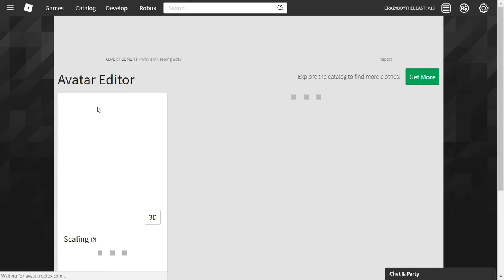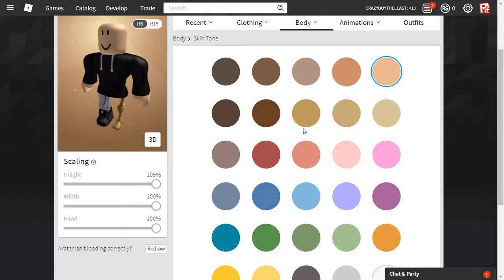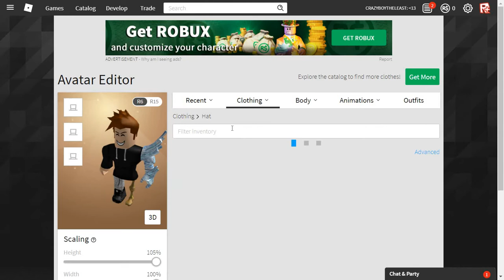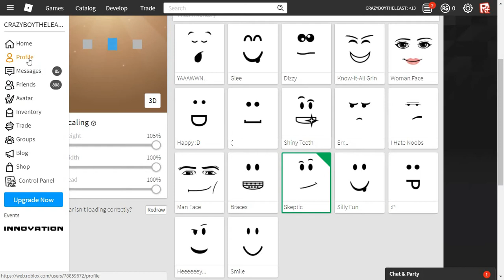How To look rich on roblox (ROBUX Edition)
This is how to get rich on ROBLOX with robux!

JELL CLAN Or Grain DeCafe